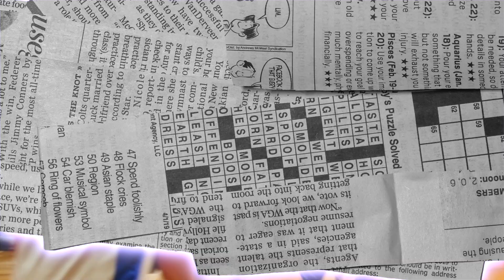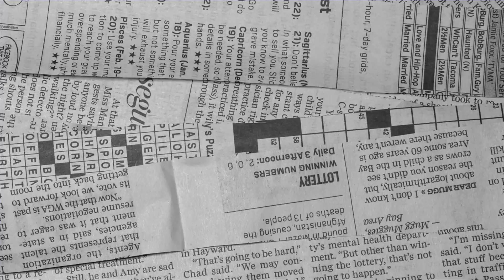Randall Thompson G - League Summer 2019 Highlights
Shot By BrickBoy Productions